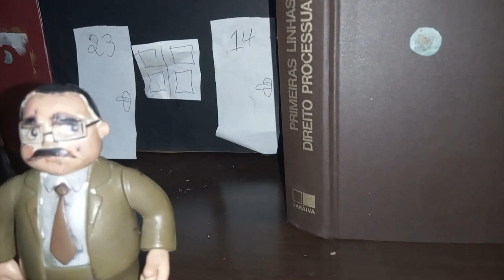O Peixe de Ouro 2 #3